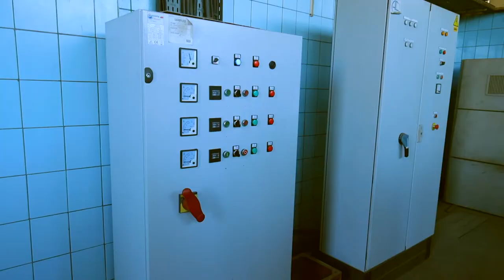ESAWAS 13th CONFERENCE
13th conference of ESAWAS